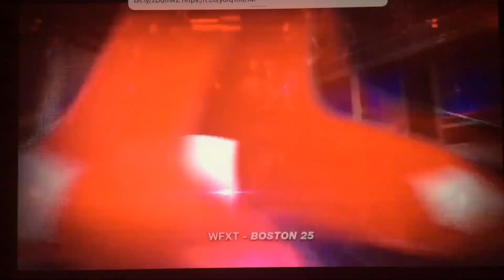WFXT Boston 25 Morning News at 6am cold open October 29, 2018